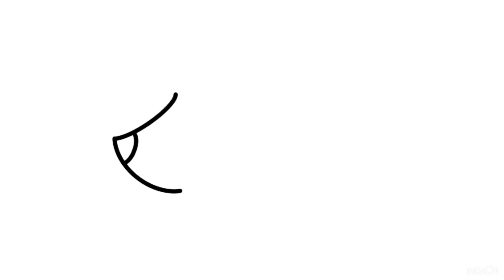Cara Menggambar Landak - How To Draw Porcupine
Cara menggambar landak
How to draw Porcupine